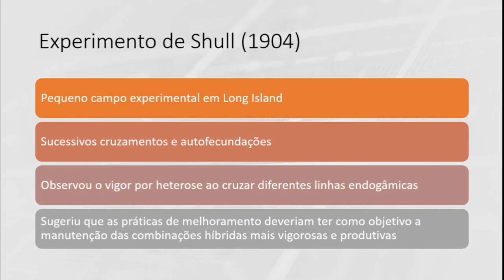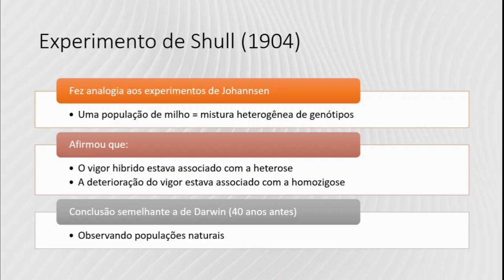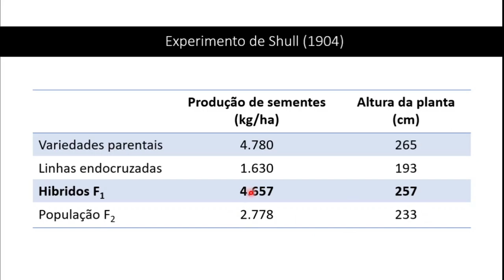Experimentos de Shull 1904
Você sabia que os híbridos modernos utilizado na agricultura surgiram com os experimentos de Shull em 1904?